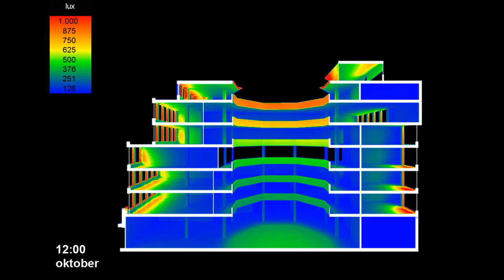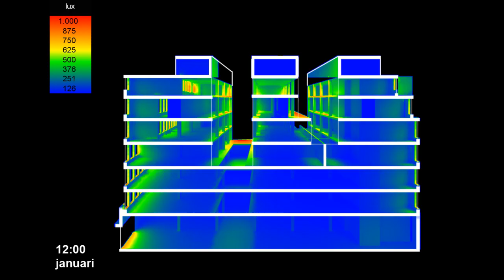Studie mogelijkheden daglichttoetreding bij herbestemming voormalige pand V&D/Hudsonsbay, Haarlem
Op de expositie 'Het Licht Zien!' in het ABC (van 25 jan. t/m 17 april 2022) wordt dit filmpje getoond n.a.v. een studie naar daglichttoetreding bij het pand van de voormalige V&D in de Haarlemse binnenstad. Dit pand staat al een tijd grotendeels leeg en biedt wellicht in de toekomst kansen om hier woningbouw in te gaan realiseren. En wat zijn dan de mogelijkheden voor het realiseren van daglichttoetreding...